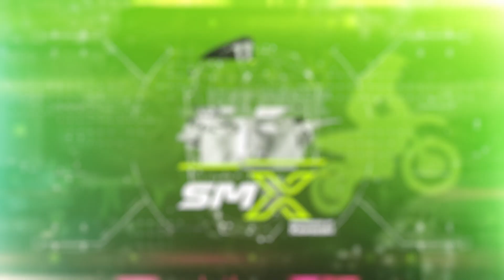Science of SMX | Ep. 126 (250 vs. 450) | Engineered by Kawasaki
Learn the distinct and important differences between the KX250 and KX450 motocross bikes. While their exteriors may be similar, the internal mechanics, power outputs, and design nuances set these motorcycles apart, giving each model its own exceptional identity.